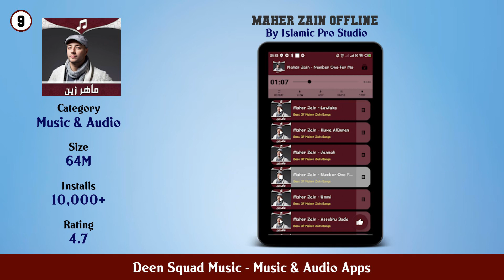Top 10 Deen Squad Music Android Apps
In this video we have listed Top deen squad music Android Apps. This video is for information and reference purpose only.